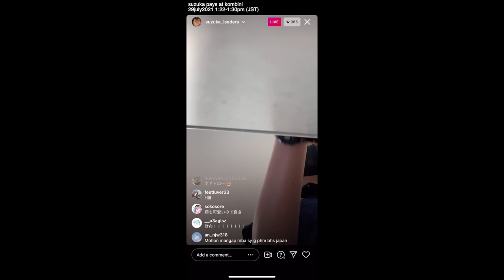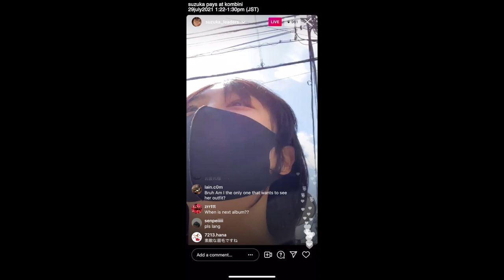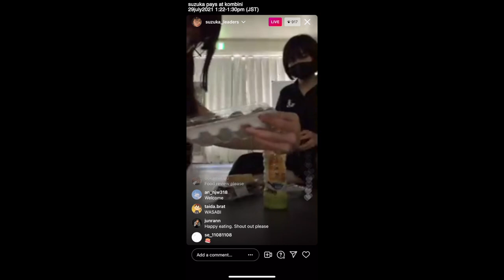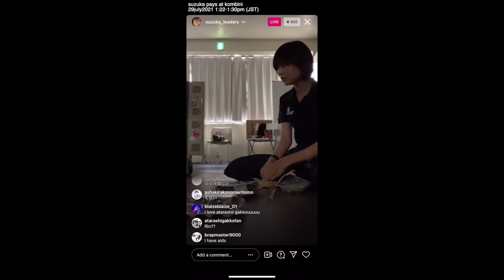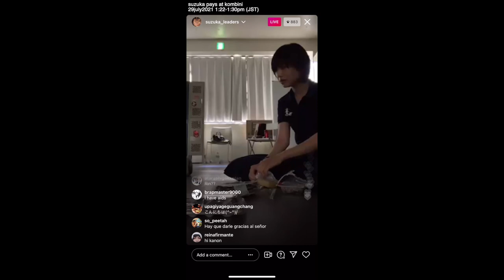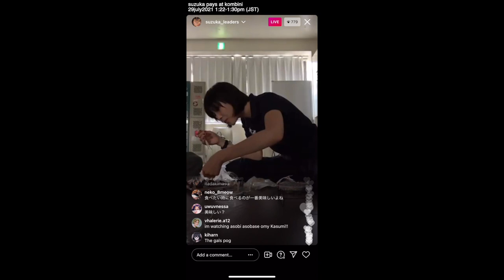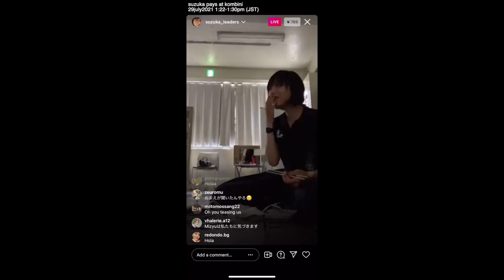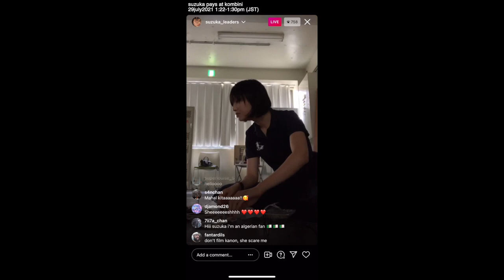suzuka pays at kombini (instagram live 29Jul2021)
..and ate lunch. :D